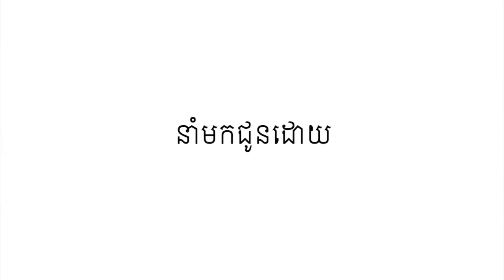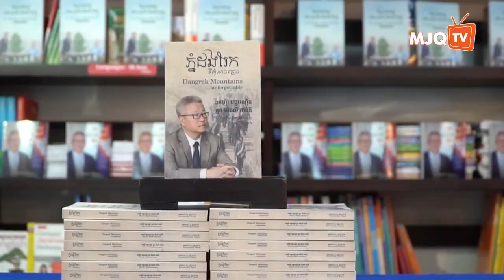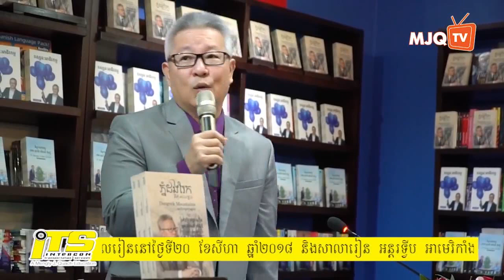Book Launch "Dangrek Mountain...unforgettable" | Oknha Dr. Mengly J. Quach | 20181006